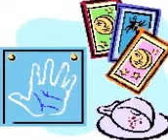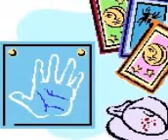Love Lines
Love lines.  Are these on your hand?  Or are they something that is on a piece of paper and maybe sent to someone?